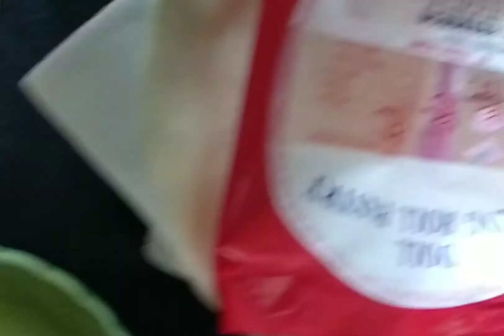semply food @ yummy